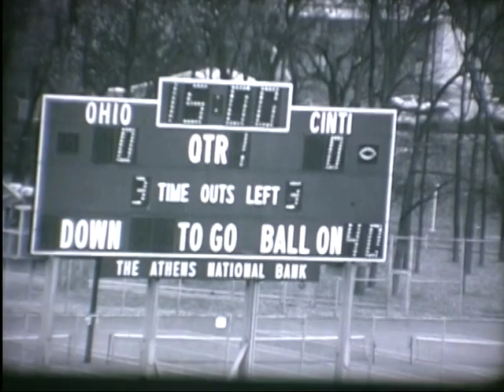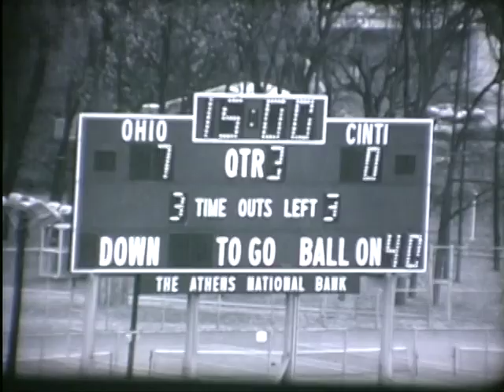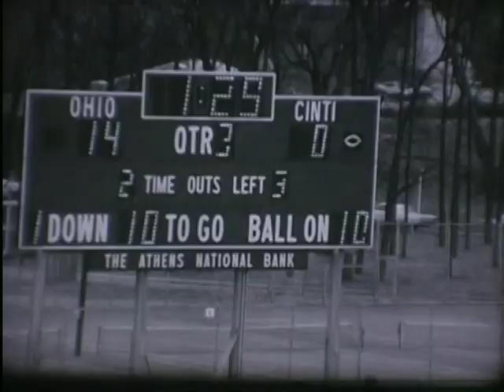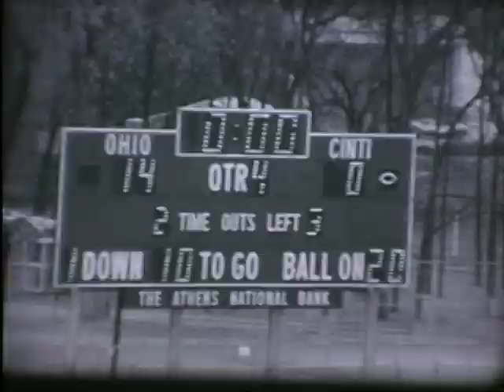Ohio Football 1973 - Highlights vs. Cincinnati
Ohio falls to Cincinnati, 14-9